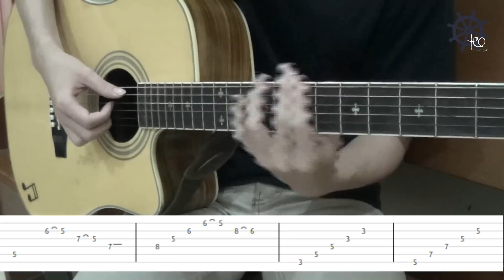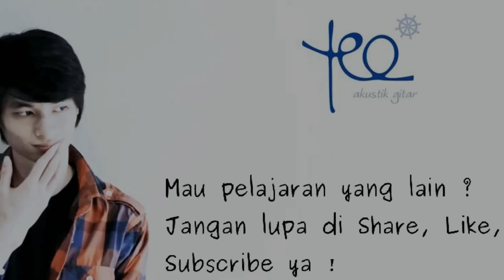5 MENIT Belajar Gitar (Lebih Indah - Adera) + TAB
Yuk belajar intro lagu ini yang kalau di lagu aslinya berasa cepet banget hehehe... Pelajaran ini sangat cocok bagi kalian yang ingin meningkatkan kecepatan perpindahan jari tangan kiri kalian. Selain sering senam jari, pelajaran ini juga membantu lho supaya jari kalian lebih lentik dan lebih indah hahaha

selamat belajar

Semoga bermanfaat